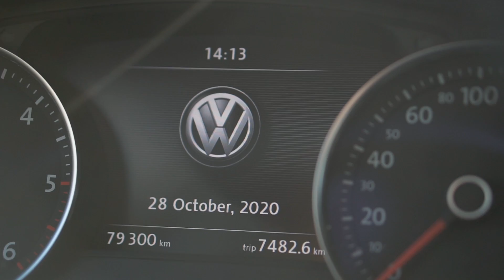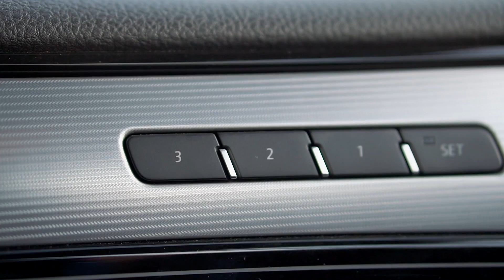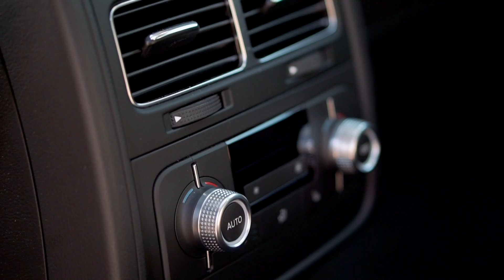"Spausk gazą": VW Touareg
Lietuviai mėgsta VW automobilius. Ne išimtis ir SUV'as „Touareg“. „Spausk gazą“ iš arčiau pažiūrėjo į šį modelį.